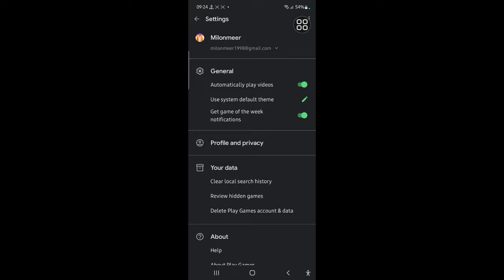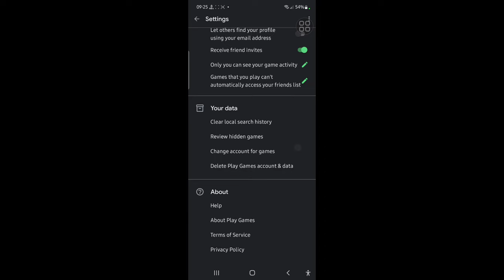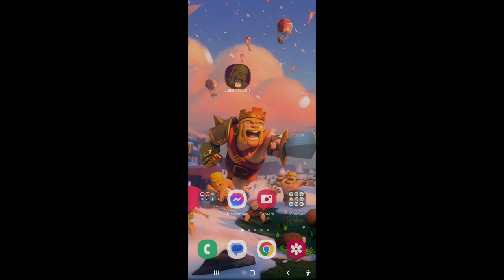SWITCH GOOGLE PLAY ACCOUNT IN COC | How To Change Your Supercell ID Email On Clash Of Clans (2024)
I'm going to show you How do I change my Google Play account on Clash of Clans. Watch this video and learn How do I change my Google Play account on Clash of Clans. [ iPhone and Android

How do I change my Google Play account on Clash of Clans?

Open the app “Play Games”
Go to the upper right corner and click on three dots and click on "Settings"
Scroll down to the section called "Your Data" and click on "Change account for games"
Find "Clash of Clans" and click on the "Change" button.